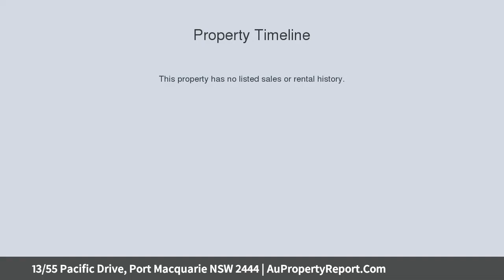13/55 Pacific Drive, Port Macquarie NSW 2444 | AuPropertyReport.Com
13/55 Pacific Drive, Port Macquarie NSW 2444
Property Type: unit
Bedrooms: 2
Bathrooms: 2
Car Space: 0
Perfect Beachside Investment Opportunity!